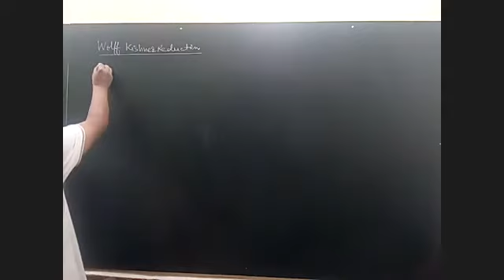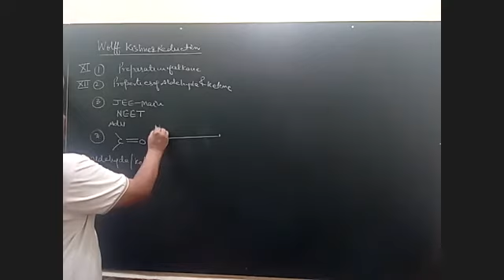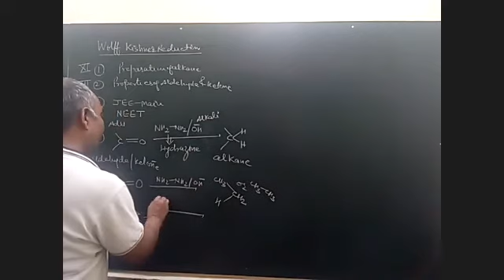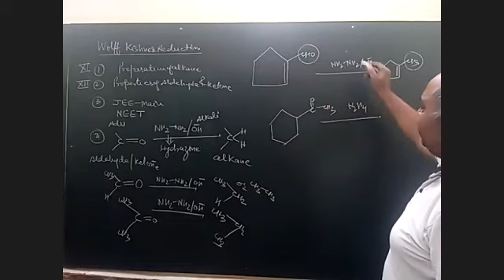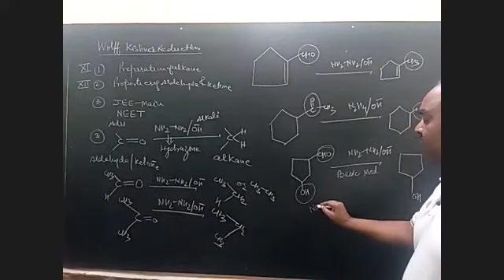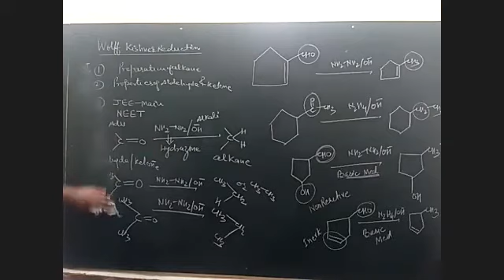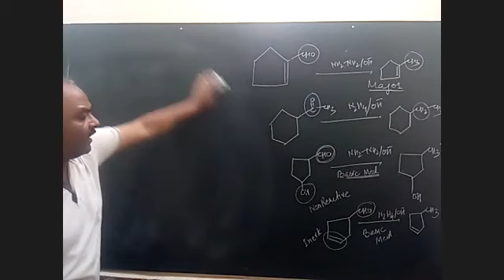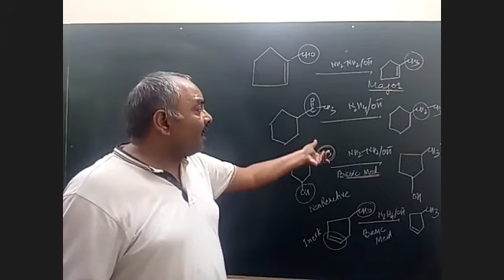Wolff Kishner Reduction1 ||Hydrocarbon|| Aldehyde&Ketone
The Wolff–Kishner reduction is a reaction used to convert carbonyl group to alkane in the basic medium

Thanks for watching video, if you have not subscribed yet to "Master of Chemistry for IIT-JEE and NEET-UG" do  subscribe because it gives me inspiration to make more videos and don't forget to share it with your friends and become the part of campaign, FREE COACHING to ALL, VIDYA DAAN MAHA DAAN.

25 years experience